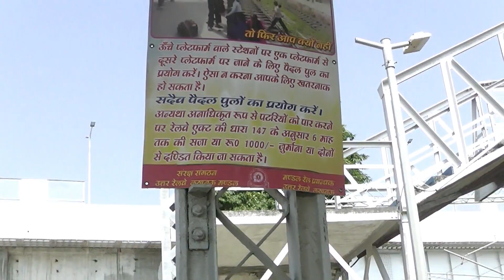Amausi Railway Station l अमौसी रेलवे स्टेशन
Thankyou